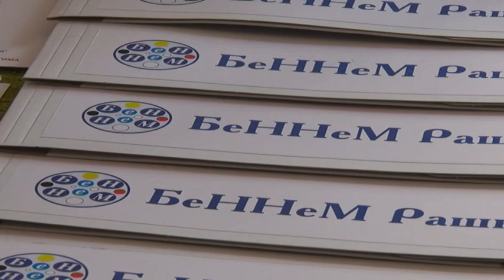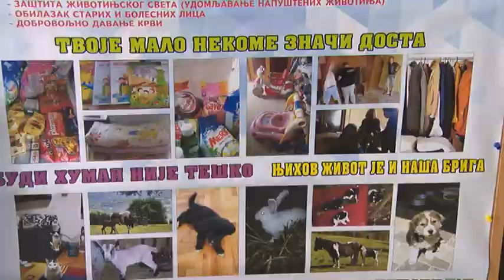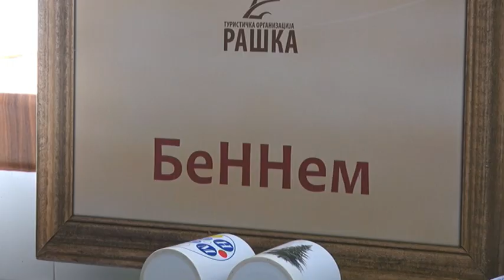Udruzenje BENNEM Raska